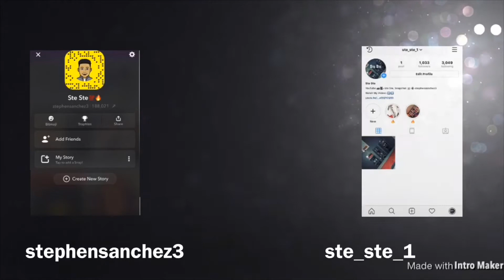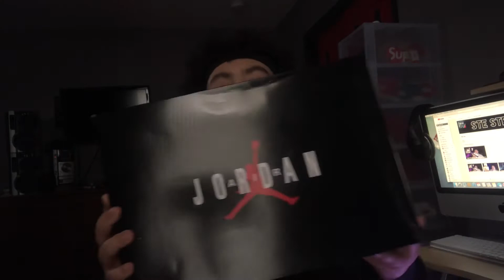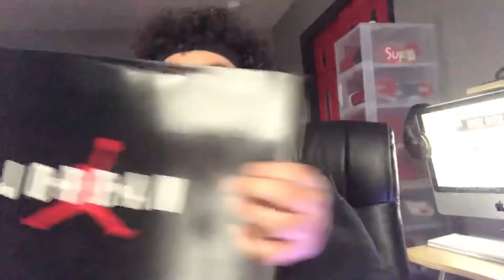Jordan Retro 11 ‘Concord’ Review & On Foot 🔥‼️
~Comment Anything For A Shoutout-Video Ideas